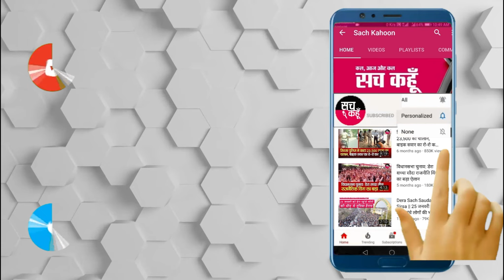Sach Kahoon Punjabi Bulletin 4/1/2022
💥💥ਸੱਚ ਕਹੂੰ💥💥
🚨 4 Jan. 2022 (Tuesday) 🚨